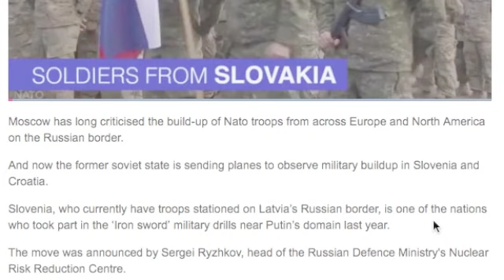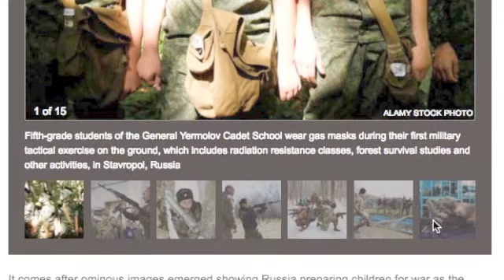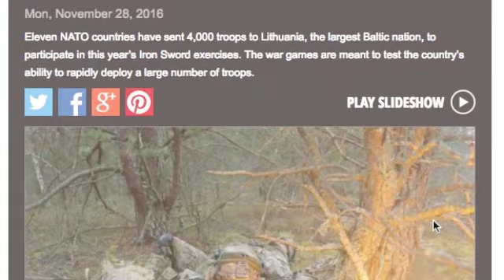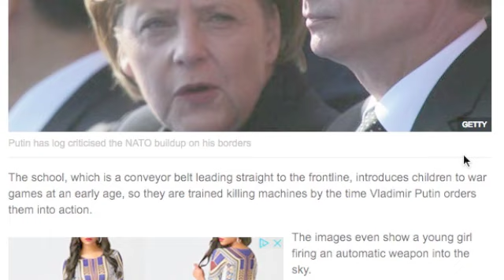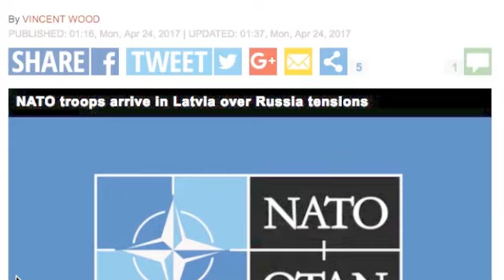VLADIMIR PUTIN SENDS RUSSIAN SPY PLANES OVER CENTRAL EUROPE AS WW3 FEARS SURGE!